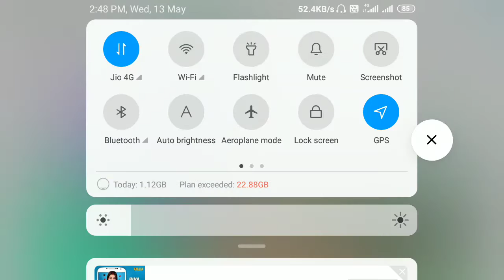Best Car Race for android 2020, Car Best Gaming 3D